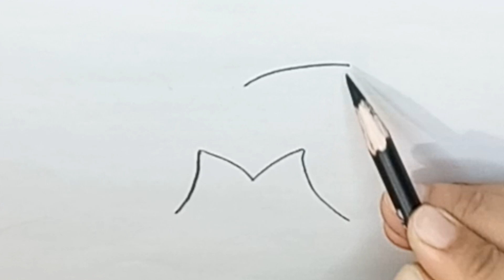How to draw an owl with letter m! owl drawing from letter!! Drawingeasy! Drawsimply! pencil drawing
Drawsimply

drawings

step by step drawing easy

Drawingeasy

Drawing tutorial

Pencil bird drawing

simple drawing

How to draw bird easy

birds

easy drawing

How to draw owl step by step

pencil drawing

How to draw an owl with letter m

owl drawing from letter

Owl drawing for kids

Easy drawing

easy owl drawing step by step